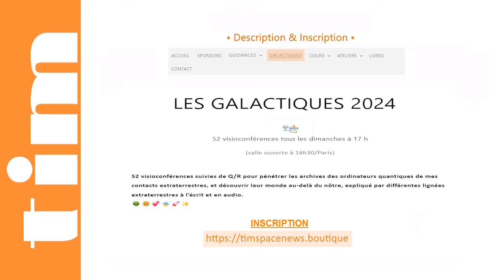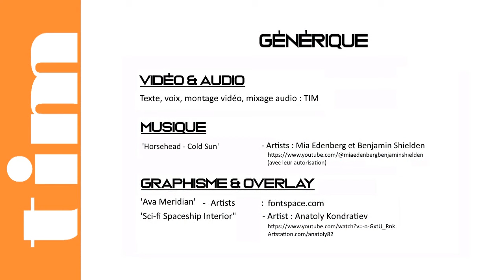TIM 2024-161 👽 SPACE NEWS 👽● GALACTIQUES n°12 ● ATLANTIDE CHICHEN ITZA © |Replay Complet